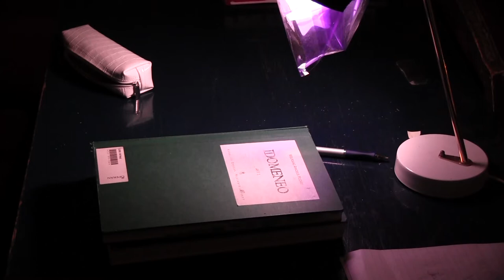Regissören berättar om Idomeneo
Tobias Theorell som regisserat Idomeneo berättar om uppsättningen. Produktionen är ett samarbete mellan Kungliga Operan och Drottningholms slottsteater och spelas 6 september till 20 september.